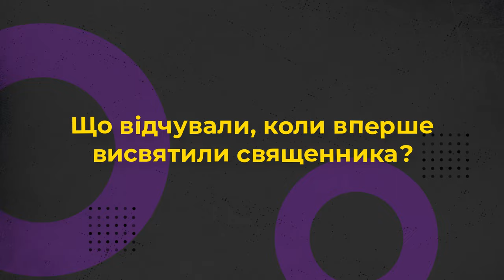Чому люди бояться єпископа? 10 запитань єпископу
Прийди й подивися це відео: про служителів з перших вуст:
- Які хобі мають єпископи?
- Як розпізнають свої покликання?
- Чому у єпископів різні ризи?
- Чому люди бояться єпископа?
Про це та інше дізнаєтеся у проєкті Живого Телебачення від Владики Петра Голінея, єпископа-помічника Коломийської єпархії.

Редактор: Володимир Литвинчук
Оператор: Іван Довганик
Режисер монтажу: Дмитро Тарадайка
Продюсер: Марія Довганик

Україна молиться!